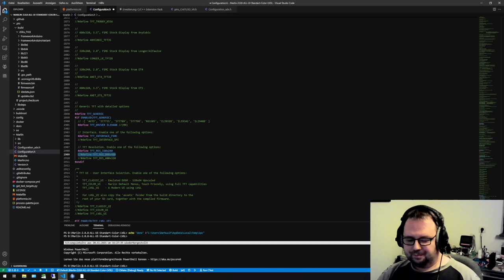Tronxy X5SA (Pro) V9 Board Infos... Was geht... Was geht nicht...